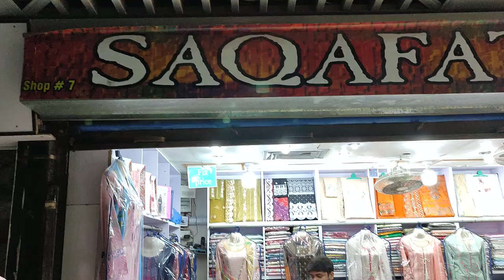Safina B Special Khaadi Dupatta 3Pes PKR 2000/@saqafatcollection